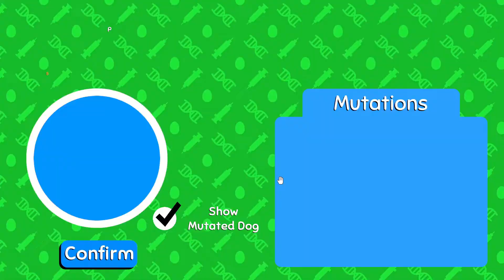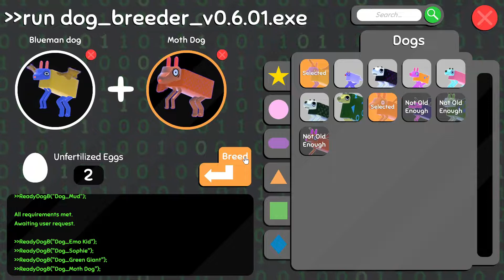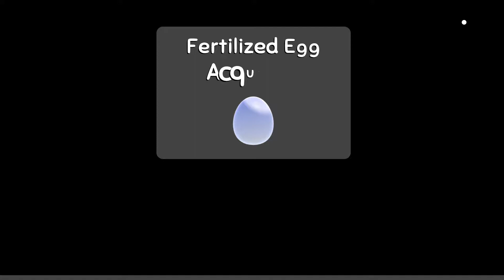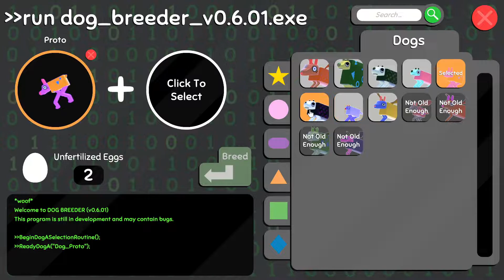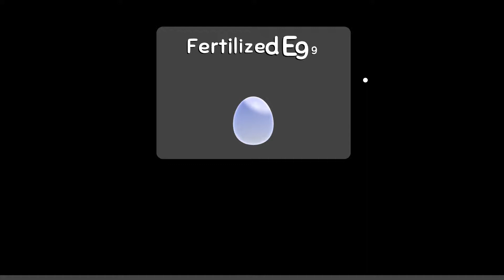We're Being HAUNTED!!!! - Wobbledogs #7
NEW DOGGIES!!! :D New achievements and more hehehe This was a fun time can't wait for the next one :))